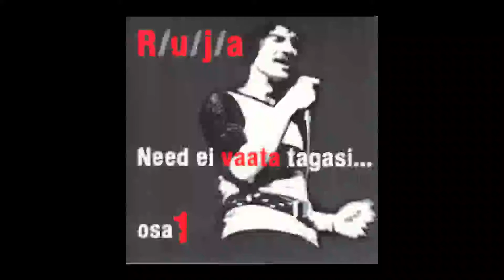Õhtunägemus - Ruja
Ruja
Need ei vaata tagasi... Osa 1

Viis/music:Rein Rannap
Sõnad/lyrics: J. Viiding

Vaene väike somnambul kõnnib Toompea müüril.
Kondori rasvases ajus küpseb üks kavatsus,
ta haarab lennult musta luige ja viib ta riidekappi.
Võõra naise valges kapis on mustal luigel nii pime,
on mustal luigel pime, nii pime, nii pime, nii pime.

Heldus! Päike on loojas
Loojasse tõmbunud (6x)